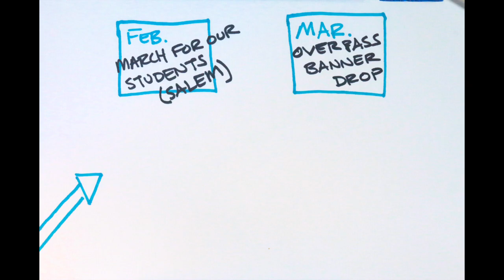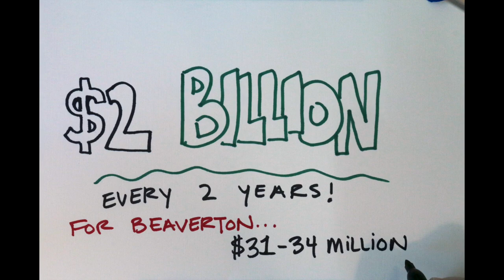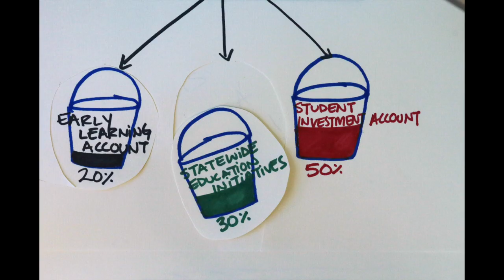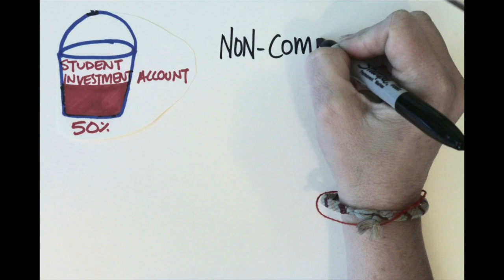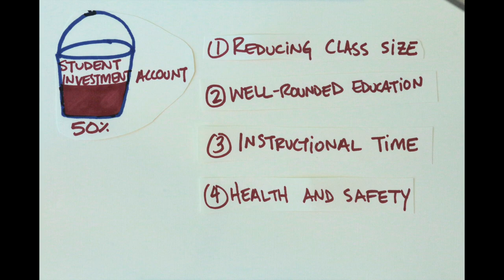Oregon Student Success Act - What is it and how do I get involved?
Check out this video for a quick overview of what the Student Success Act requires, how the new funding for public education is allotted, and how you can get involved in helping the Beaverton School District decide how to spend the money to best support our students.